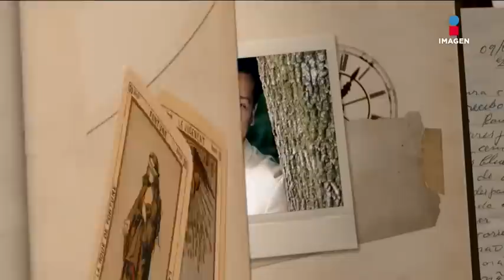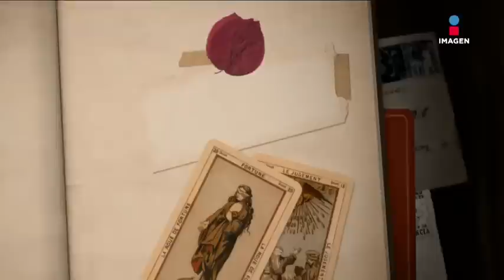¿Cómo descubrió Pablo Ruiz que era homosexual? | EMQCMD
Los rumores existían desde hace tiempo. Pablo Ruiz nos cuenta cómo se dio cuenta que era homosexual, y qué piensa de la sexualidad de los demás.